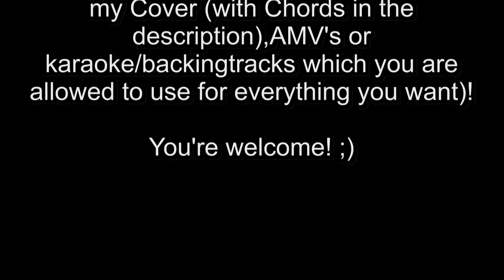Re:Zero Ending 2 Stay alive Anime Music Cover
This is my Anime Music Cover of the Re:Zero Ending 2 Stay alive.
Which Anime Opening/Intro or Ending should I cover next?